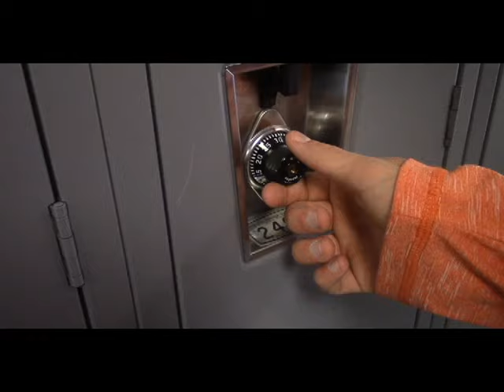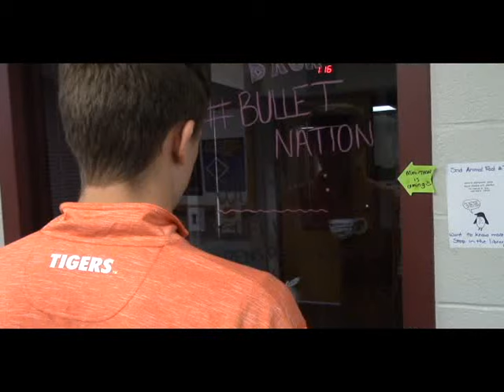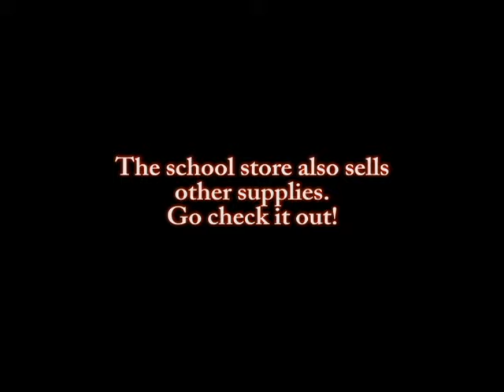School Store "Locked In"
BBN is promoting or school store
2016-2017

BBN does not own the rights for any songs used. BBN also does not own the rights to any movies or movie characters parodied.